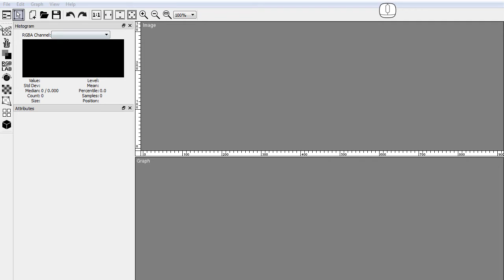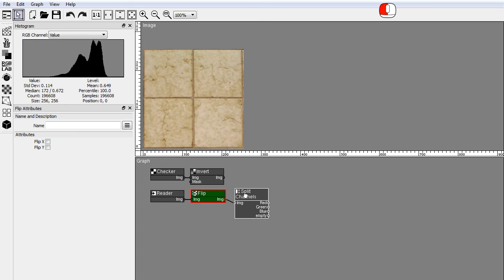Create and Manipulate nodes in PixaFlux.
This PixaFlux video tutorial shows how to create and manipulate nodes in PixaFlux.

PixaFlux is a parametric image editor powered by a node graph engine.